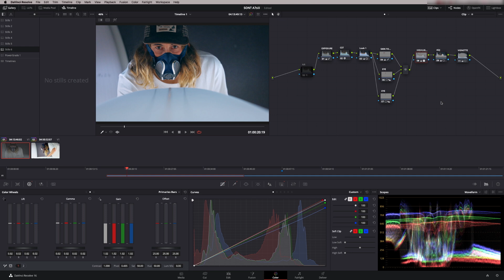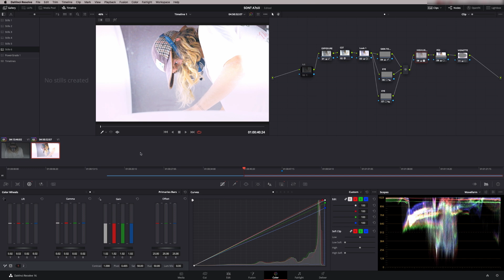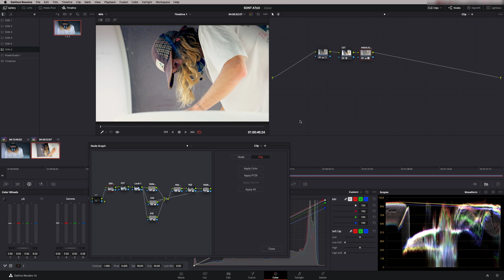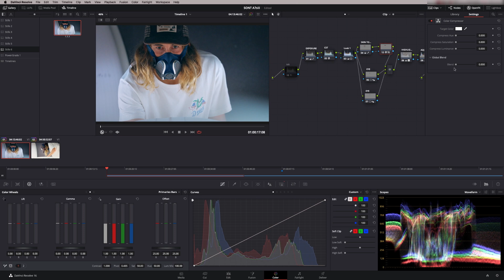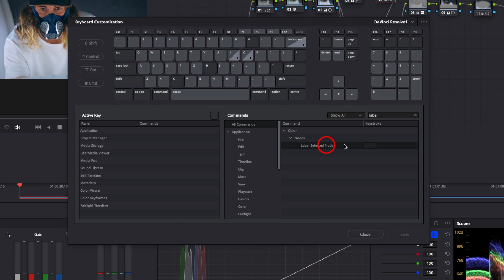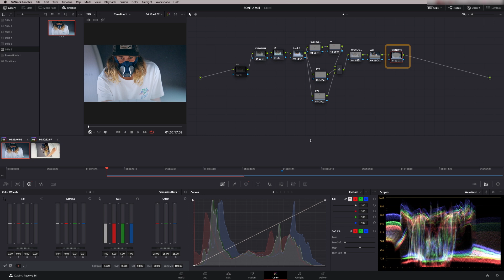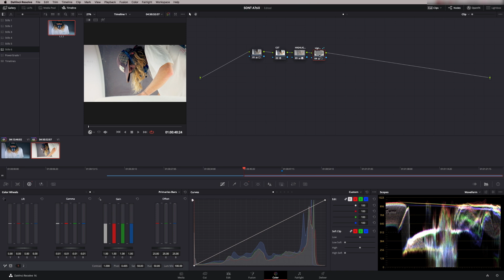Professional Colourist shares his favourite workflow tips for Davinci Resolve - Takeover Friday!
I hope you enjoyed this weeks video! Darren is a colour grading whizz so I figured it was worth introducing you to him so he can help fill in the gaps in my knowledge!

So if you want to know more about grading, or the colour page in general then Darren is certainly worth checking out.

00:00 Intro
00:50 Darren
01:30 Picker RGB Value
02:10 Copy Nodes
03:25 Colour Compressor
05:33 Label Node
06:06 Shared node
07:12 Outro